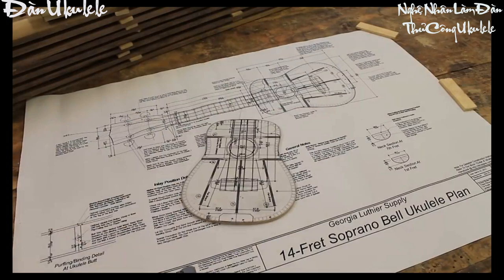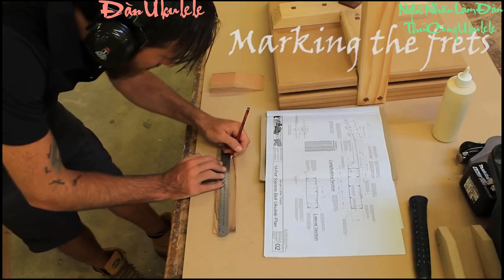Quy Trình Sản Xuất Đàn UKULELE Bằng Phương Pháp Thủ Công _How to Make a Ukulele (Fast-forward)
Quy Trình Sản Xuất Đàn UKULELE Bằng Phương Pháp Thủ Công(Ukulele)
Đàn ukulele xuất hiện vào thế kỷ XIX như là một phiên bản Hawaii của cavaquinho, braguinha và rajao, các loại đàn ghi ta nhỏ được những người nhập cư Bồ Đào Nha đưa đến Hawaii.[3] Nó trở nên phổ biến ở bất cứ nơi nào trên đất Mỹ trong suốt thế kỷ XX và từ đó phổ biến ra toàn thế giới.

Giai điệu và âm lượng của nhạc cụ này đa dạng với kích cỡ và cấu tạo khác nhau. Ukulele thường có bốn kích cỡ phù hợp với giọng nữ cao, giọng nam cao, giọng nam trung và phối hợp. (soprano, tenor, baritone và concert.)
Lịch sử

So sánh giữa các cây đàn guitar, ukulele và charango
Ukulele thường được liên hệ với âm nhạc từ Hawaii, nơi mà tên được dịch gần như là "ruồi nhảy",[4] có lẽ là do sự di chuyển linh hoạt của ngón tay của người chơi. Legend cho rằng nó là biệt danh của anh chàng người Anh Edward William Purvis, một trong số các sĩ quan của Vua Kalākaua, vì kích thước nhỏ bé, phong cách thận trọng và tài chơi nhạc của anh này. Theo nữ hoàng Lili'uokalani, quốc vương Hawaii cuối cùng, cái tên này có nghĩa là "món quà đến đây", từ những từ Hawaii uku (quà tặng hay phần thưởng) và lele (sắp tới). Tuy nhiên, việc sử dụng thuật ngữ này có thể bắt nguồn từ năm 1810, trước khi Purvis ra đời[5].
Mỹ
Trước Chiến tranh thế giới thứ hai
Ukulele đã được phổ biến rộng rãi cho một lượng khán giả tầm cỡ trong Triển lãm Quốc tế Panama-Thái Bình Dương, được tổ chức từ mùa xuân đến mùa thu năm 1915 tại San Francisco.[6] Pavilion Hawaiian bao gồm một ban nhạc guitar và ukulele, George E. K. Awai và Tứ tấu Royal Hawaiian của mình[7], cùng với nhà sản xuất ukulele kiêm nhạc công Jonah Kumalae[8]. Sự nổi tiếng của nhóm nhạc với khách viếng thăm đã tạo ra một thời kỳ cho các bài hát theo chủ đề Hawaii với nhạc sĩ kiêm sáng tác tại Tin Pan Alley.[9] Nhóm nhạc cũng giới thiệu cả lap steel guitar và ukulele vào nhạc đại chúng ở Hoa Kỳ,[10] nơi nó được các nghệ sĩ như Roy Smeck và Cliff "Ukulele Ike" Edwards biểu diễn.
sanxuatdanukulele quytrinhsanxuatdanukulele QUYTRINHSANXUATDANUKULELE Sanxuatdanukulele lamdanukulele Lamdanukulele Ukulele UKULELE danukulele Danukulele DANUKULELE How to Make a Ukulele (Fast-forward)